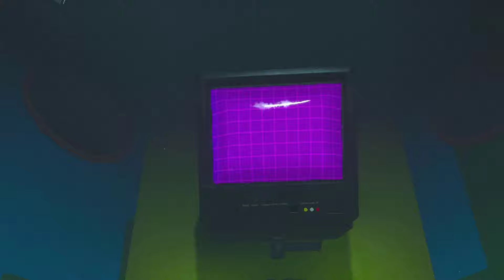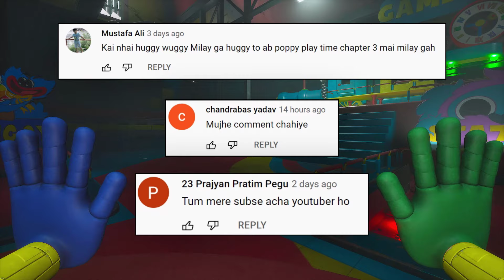Pink Huggy Wuggy - Poppy Playtime Chapter 2 Part 3 | Khaleel and Motu Gameplay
KhaleelPlays Presents: Poppy Playtime - Chapter 2 Part 3 Gaming Horror Animated Story In Hindi Urdu

Three times the size of Chapter 1, you must descend deeper into the toy factory. Mind-numbing puzzles and horrific toys await. Grapple and swing your way to safety. Try to escape- and don't let Mommy find you.
The Train Station
Explore one of Playtime Co.'s most popular locations, the Game Station! This Train Station is more than just a pitstop... there's games, a playground, and much, much more. Even better- the train provides a straight shot right out of the factory.
New Toys
This factory is filled with remnants of a crooked past- All you need to do is go deeper. Let's ask Bunzo Bunny. Or perhaps PJ Pug-a-pillar has some ideas. Or maybe... Mommy knows?

Poppy Playtime - Chapter 2 Wreck The Wuggy